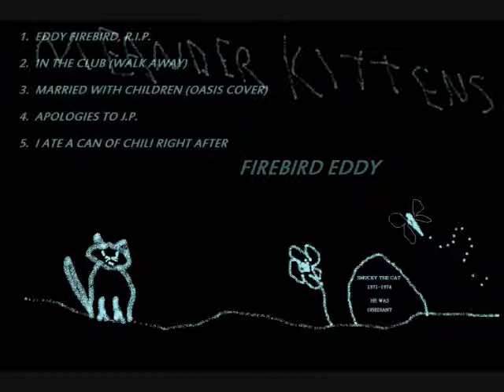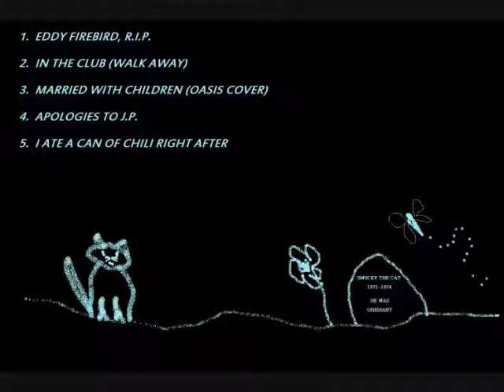In The Club (Walk Away) (2 of 5)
This is what you will hear when you go to the club.